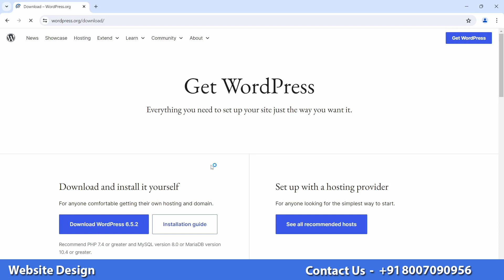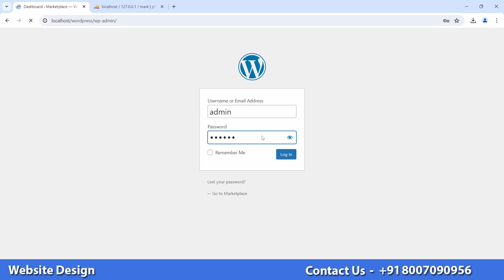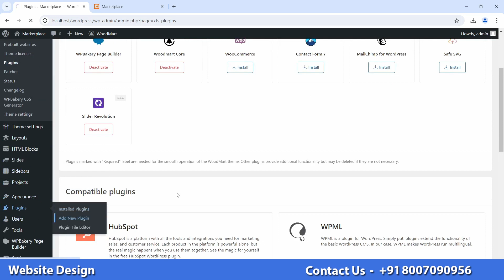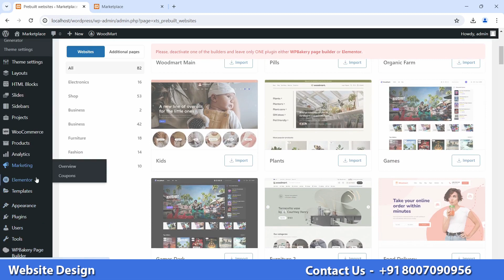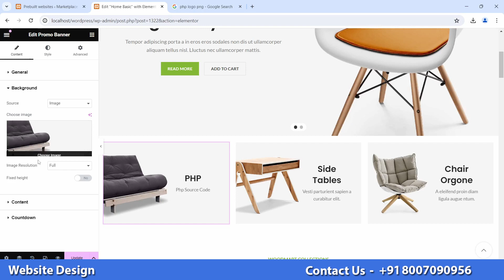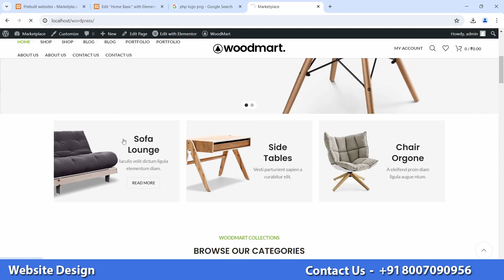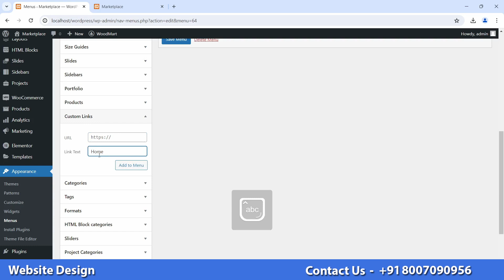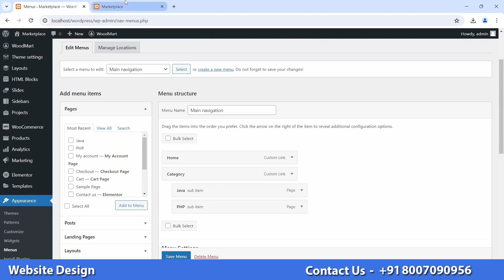How To Create Free Digital Marketplace Website In WordPress | Product Sale Marketplace Part 1